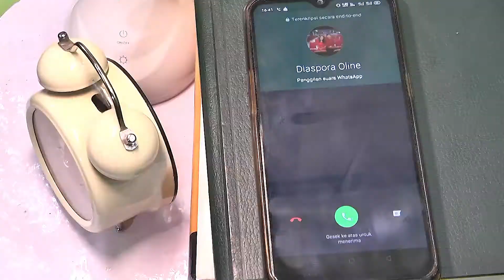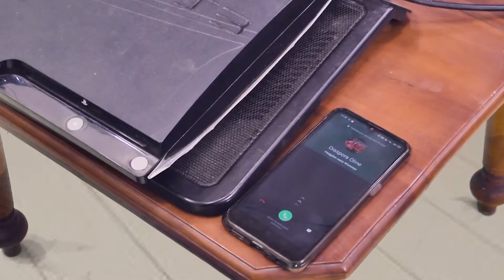[EMBOEN] EPISODE 8; PUNYA TEMAN YANG SALING MENGINGATKAN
EMBOEN - Empat Menit Bareng Ezra dan Oline
Episode 8 - Punya Teman yang Saling Mengingatkan
Ada tips baru nih biar kita ngga kelewatan waktu buat Tuhan! :)
Ibrani 10:24
"Dan marilah kita saling memperhatikan supaya kita saling mendorong dalam kasih dan dalam pekerjaan baik."